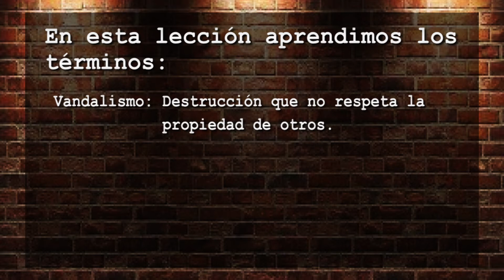Spanish for law enforcement - Vocabulary: "The Saddest Case"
Read script translation below.

Learn Spanish for law enforcement through entertaining stories about policing.  In this  lesson, learn the words in Spanish for: career, to jail, delinquent, capture, operation, crime,  stop or I´ll shoot, vandalism and usurpation.

Join Spanish tutor Juan Carlos as he plays the role of a Peruvian police captain who tells the story of arresting his best friend.

SCRIPT TRANSCRIPT
He vivido momentos muy tristes a lo largo de mi carrera, pero el más triste para mí fue el día en el que tuve que meter a la cárcel a uno de mis mejores amigos de la infancia.
I have lived very sad moments throughout my career, but the saddest for me was the day I had to jail one of my closest childhood friends.

El día del operativo policial se nos dijo que teníamos que capturar a un grupo de individuos que practicaban el vandalismo y la usurpación de identidad, para cometer sus delitos. Por ello cuando leí el nombre de mi amigo en el reporte policial, creí que era un malentendido.
In the police operation of that day we had to capture a group of individuals who practiced vandalism and identity theft  in order to commit their crimes. So when I read the name of my friend in the police report, I thought it was a misunderstanding.

Cuando llegamos al lugar del operativo, corrí para alcanzar a uno de los delincuentes que trató de escapar por la puerta posterior de la vivienda.
When we got to the site of the operation , I ran to catch up one of the criminals who tried to escape through the back door of the house ...

Le grité: "¡Alto o disparo!" . Y le apunté con mi arma. Estaba a punto de dispararle cuando se detuvo. Le dije: "¡Pon las manos arriba en la cabeza y el rostro en el suelo!".
I yelled  "Stop or I'll shoot ! ",  and I pointed my gun. I was about to shoot when he stopped. I said, "Put your hands on your head and your face on the floor !".

Le puse las esposas o grilletes, lo volteé y él era, mi amigo de la niñez. Nunca olvidaré su rostro cuando me vio.
I put the handcuffs on him, but when I turned him around I saw he was my childhood friend. I'll never forget his face when he saw me.

En esta lección aprendimos los términos:
Vandalismo: Destrucción que no respeta la propiedad de los otros.
Usurpación: Delito que consiste en apoderarse de una propiedad.
Delito: Acto ilegal, crimen o violación de la ley.
In this lesson we learned the words:
Vandalism : Destruction of the property of others.
Usurpation : The crime of taking another´s property, or in this case, identity.
Crime : An unlawful act.

Spanish Immersion in Lima, Peru: elsol.idiomasperu.com